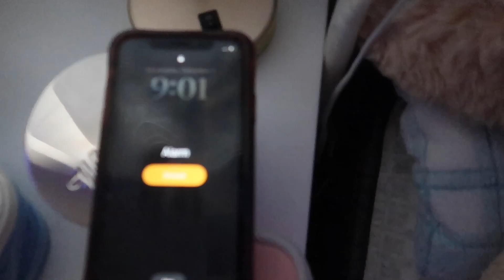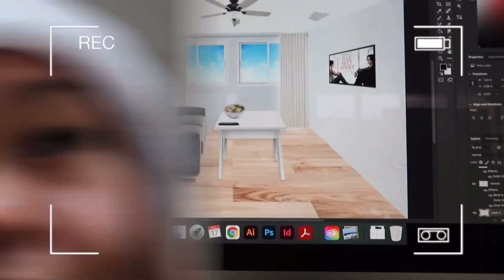MORNING ROUTINE AS A COLLEGE STUDENT / VLOGMAS DAY 6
This was a short video but I hope you guys enjoyed it!

Music by .irg - satisfy (feat. Patient Zero, Kaz Benson, Patient Zero Beats)

Love, Gwendalynn ❤️